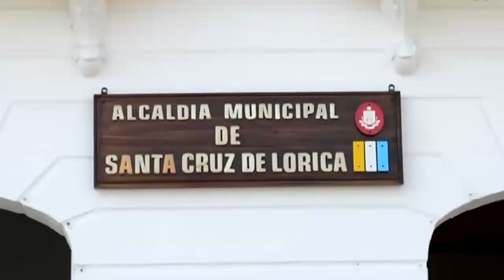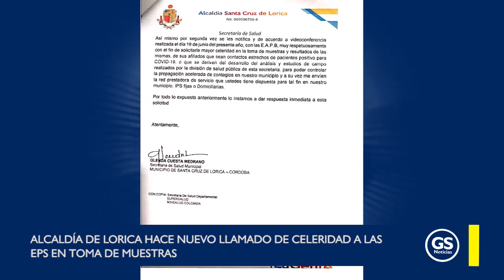Alcalde de Lorica Jorge Negrete ofició a las EPS para que asuman responsabilidades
Se están haciendo los... y dejando al Estado con la responsabilidad, mientras ellos cobran.